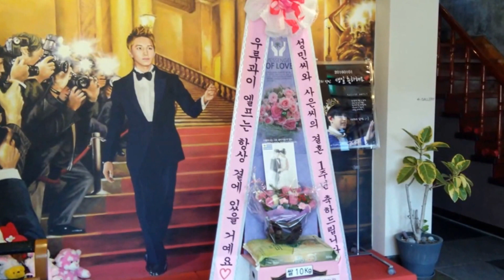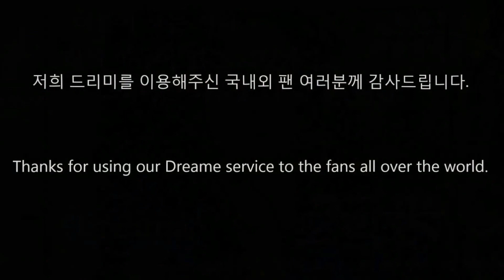슈퍼주니어(Super Junior) 성민(Sung-Min) 결혼 1주년 축하 드리미 쌀화환 Dreame for Super Junior Sung Min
슈퍼주니어(Super Junior) 성민(SungMin)의 우루과이(Uruguay) 팬들이 드리미 쌀화환을 성민의 결혼 1주년을 축하하며 성민에 대한 드리미 쌀화환 응원을 이어갔다. 2016년 1월 9일 서울 종로구 사간동 wiki cafe에 배달된 성민 결혼 1주년 축하 드리미 쌀화환에는 '성민씨와 사은씨의 결혼 1주년 축하드립니다 ♡ 우루과이 엘프는 항상 곁에 있을거예요 ♡'란 축하 메세지에 성민의 결혼사진과 함께 드리미 농협쌀 10kg이 담겨 있었다. 성민 결혼 1주년 축하 드리미 쌀화환은 성민이 지정하는 독거노인 등 어려운 이웃에게 사랑의 쌀로 기부된다.

 슈퍼주니어 성민의 다국적 팬들은 지난 2010년 12월 9일 KBS 드라마 '프레지던트' 제작발표회에 드리미 쌀화환 1.5톤을 보내와 성민을 응원한 것을 시작으로, 지난 2011년 7월 5일 뮤지컬 '잭 더 리퍼' 공연에 드리미 쌀화환 2.09톤, 11월 9일 슈퍼주니어 슈퍼쇼4에 드리미 쌀화환 50kg, 2012년 7월 20일 뮤지컬 '잭 더 리퍼' 공연에 드리미 쌀화환 4.17톤, 2013년 5월 29일 뮤지컬 '잭더리퍼' 성남아트센터 공연에 드리미 쌀화환 1.75톤, 7월 16일 뮤지컬 '잭더리퍼' 디큐브아트센터 공연에 드리미 쌀화환 670kg과 사료드리미화환 195kg, 12월 13일 뮤지컬 '삼총사' 성남아트센터 공연에 드리미 쌀화환 3.21톤, 2014년 3월 14일 뮤지컬 '삼총사' 세종문화회관 공연에 드리미 쌀화환 2.38톤과 사료드리미화환 300kg, 12월 13일 성민 결혼축하 드리미 쌀화환 800kg, 2015년 3월 12일 성민 군 입대 응원 드리미 쌀화환 40kg, 3월 28일 20kg, 7월 31일 군입대 응원 드리미 쌀화환 220kg, 7월 31일 데뷔 10주년 축하 드리미 쌀화환 220kg, 12월 26일 생일축하 드리미 쌀화환 320kg, 2016년 1월 9일 결혼 1주년 축하 드리미 쌀화환 10kg 등 지금까지 모두 열 네 차례에 걸쳐 드리미 쌀화
환 17.77톤과 사료드리미화환 495kg을 보내와 성민을 응원했다. 성민은 그동안 동작구장애인보호작업장, 동작구노인종합복지관, 남양주시 수동면사무소 등에 드리미 쌀화환 17.22톤을 지속적으로 기부해왔다.

슈퍼주니어(Super Junior) 성민(Sung-Min) 결혼 1주년 축하 쌀드리미화환 : 기부화환 쌀화환 드리미 / 쌀소비촉진 범국민운동